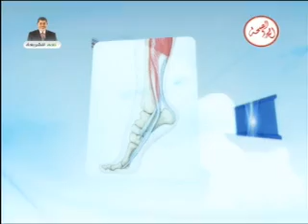برنامج كلام في العظام 28 6 2013